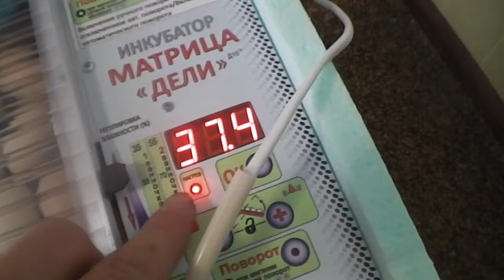20 сутки, начался ПРОКЛЁВ! 1-ЧАСТЬ